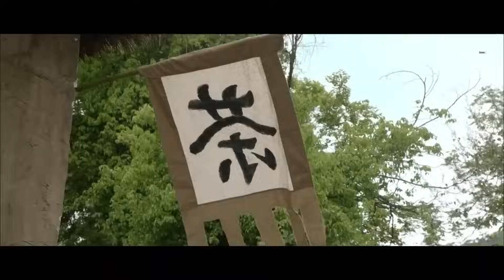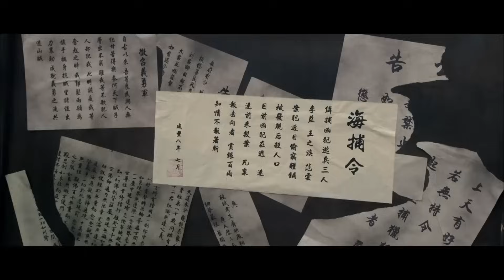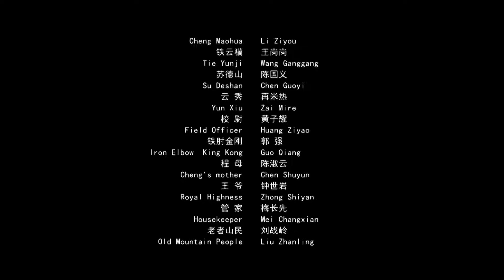🎬Прямой наследник Ладони Восьми Триграмм убит мастерами боевых искусств!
Чэн Маохуа, наследник пальмы восьми триграмм, приглашается в крепость Дагукоу, чтобы обучать боевым искусствам солдат, сражающихся с Альянсом восьми наций. Однако императорский двор опасается, что это спровоцирует иностранцев, и пытается всеми силами остановить его. Чэн Маохуа заманивает убийц, посланных императорским двором, и успешно прибывает в крепость Дагукоу для обучения.